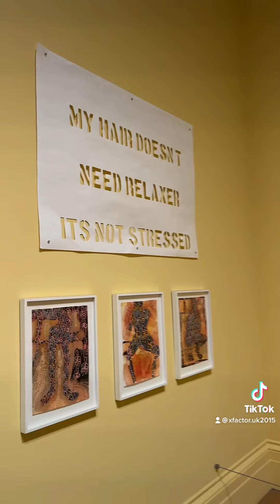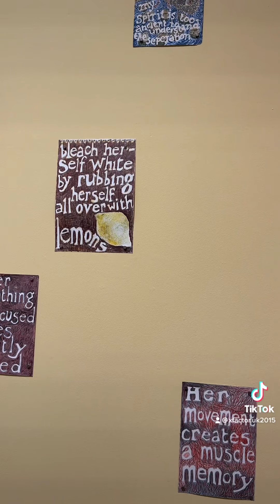Welcome to a 3 minute tour gallery uk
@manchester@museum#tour